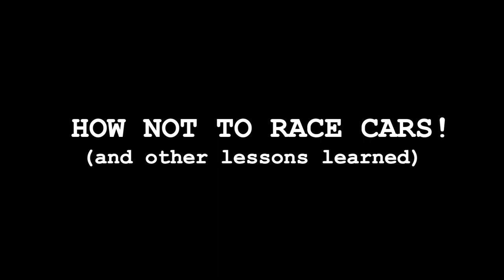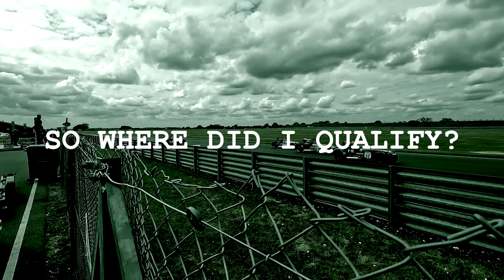How NOT to race cars! (and other lessons learned)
This episode follows my second ever weekend of car racing!

I am no racing expert and it's fair to say that I did not race like a future Formula One world champion, and this episode shows how NOT to race cars!

However, I did learn lots of lessons that I want to share with you, as I feel they can be applied to both racing and life in general.

I hope you enjoy the video and take something positive away from it!

In the comments section, please let me know what racing related content you want me to share during my journey!